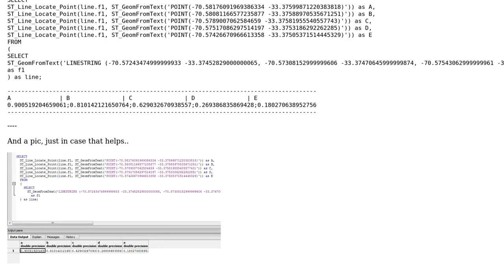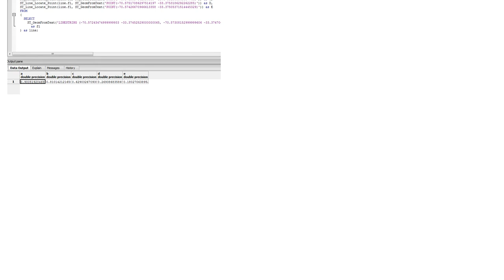GIS: How to order points along a line?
With thanks & praise to God, and with thanks to the many people who have made this project possible! | Content (except music & images) licensed under CC BY-SA | Music | Images & others | With thanks to user whlk user ustroetz user elrobis and the Stack Exchange Network Trademarks are property of their respective owners. You are responsible for your own actions.